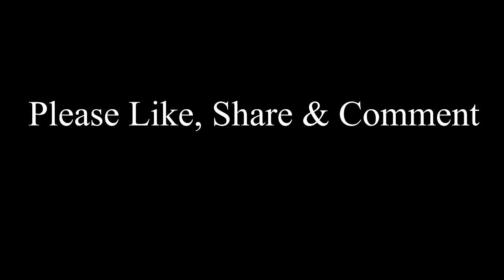The way of struggle - These wage earner expert in making wooden scale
Where craftsmanship meets creativity. Explore the intricate process of transforming raw wood into miniature wonders that bring your projects to life.